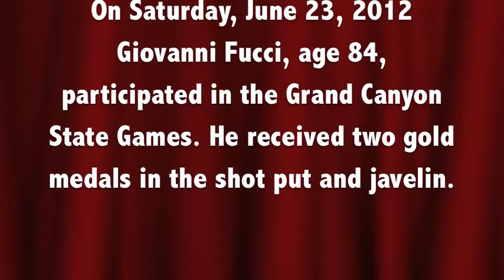Pops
Pops at the Grand Canyon State Games 2012.